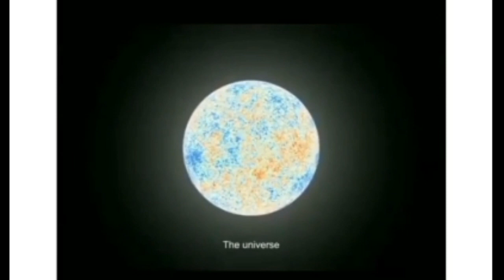Are we alone ? 👽